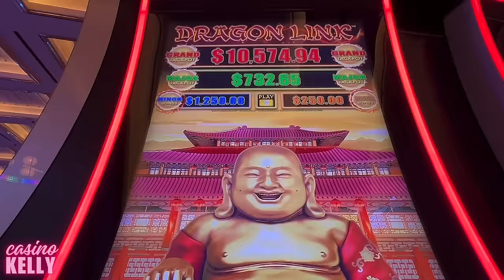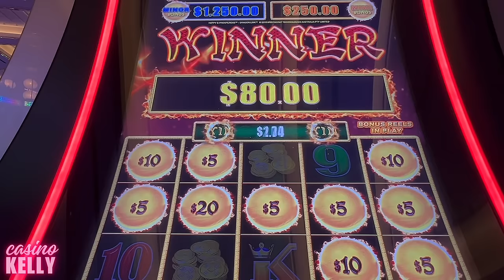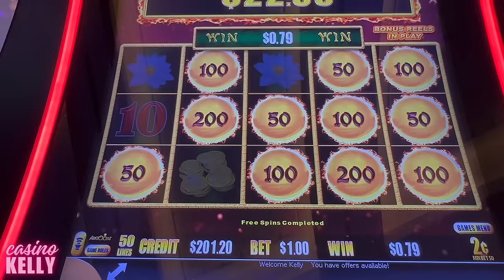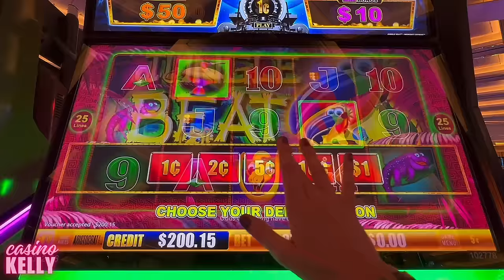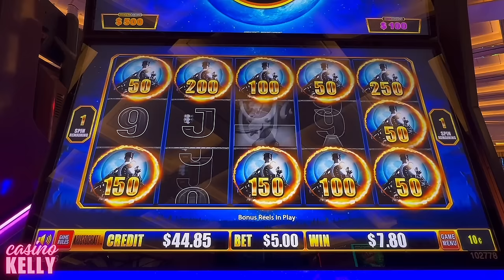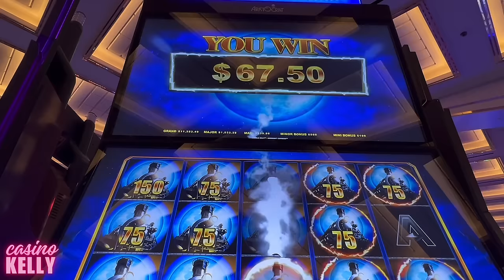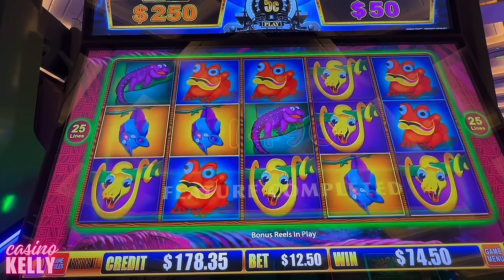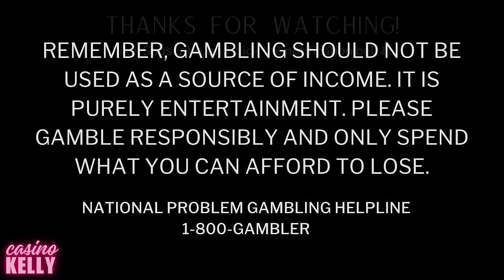How Long Can $200 Last Playing Slots in Vegas Morning?